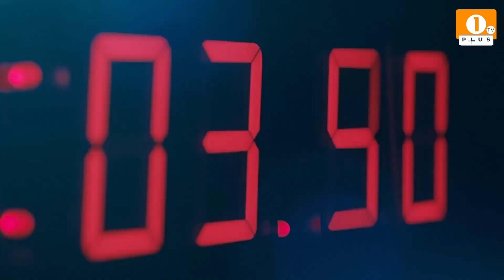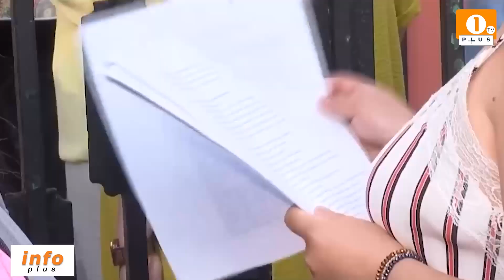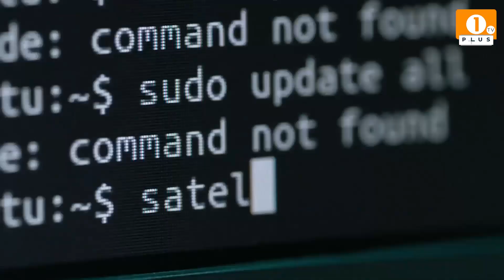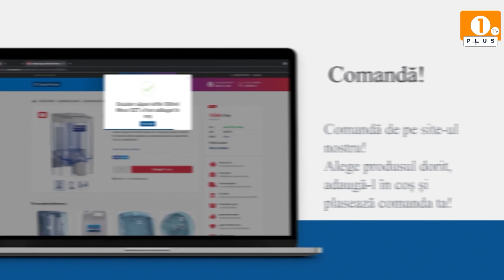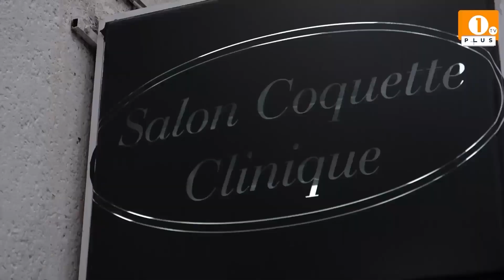1 PLUS TV - INFO PLUS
1 PLUS TV - INFO PLUS

🟠 Rezultate finale după controalele la centrele de bătrâni şi copii din Gorj
🟠 Alertă pe litoral
🟠 Notele de la examenul de titularizare au fost astăzi afişate